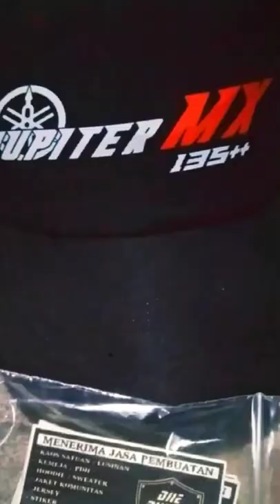TOPI JUPITER MX 135++